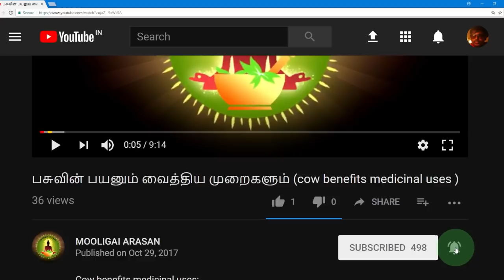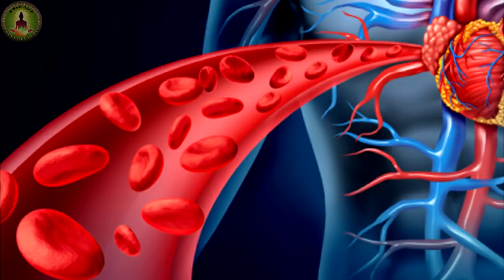Spermacoce hispida medicinal uses (.நத்தை சூரியின் மருத்துவ பயன் )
Spermacoce hispida  medicinal uses